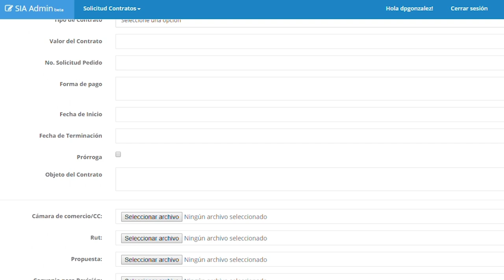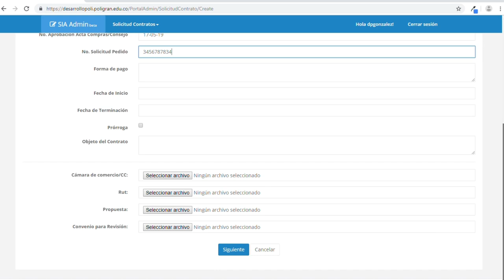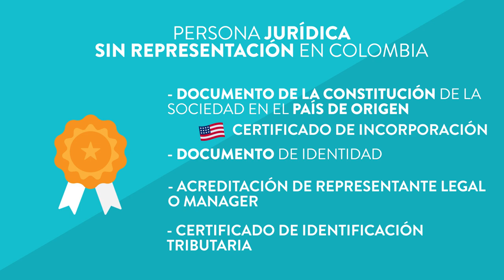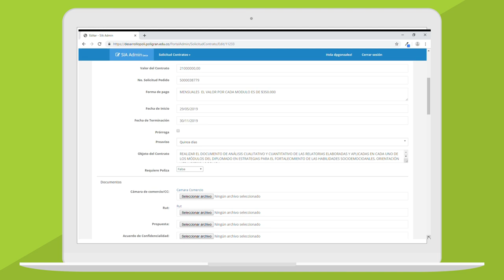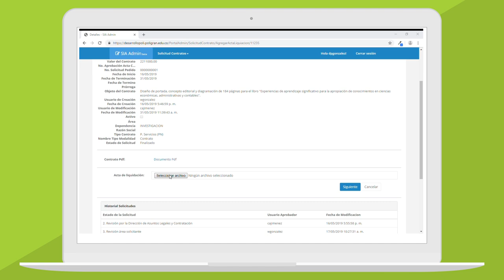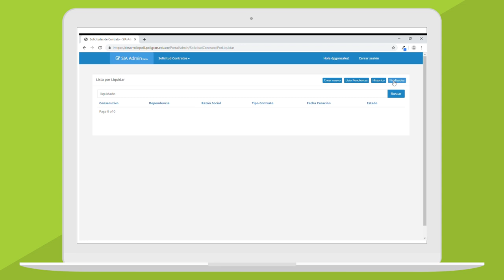Proceso de Contratación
Conoce todo el proceso que debes realizar en cada una de las etapas para diligenciar el formulario.